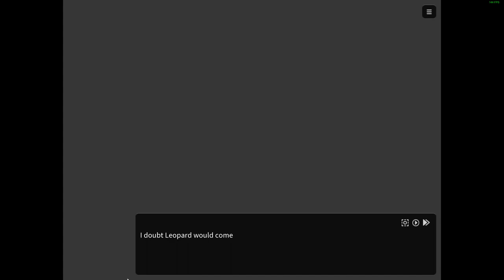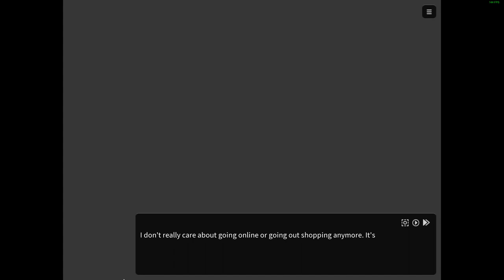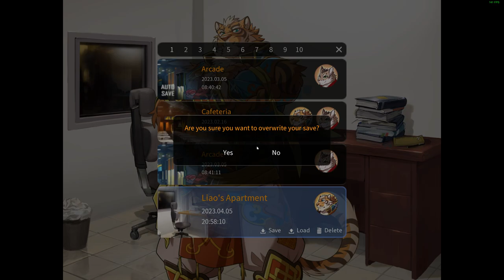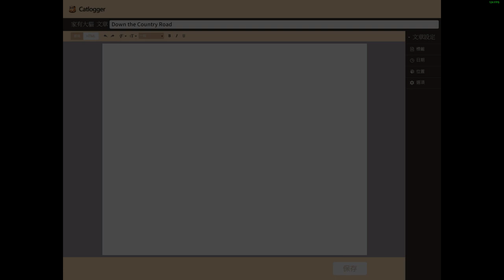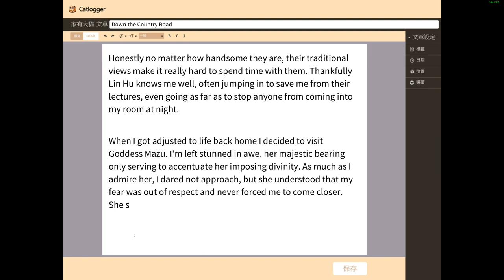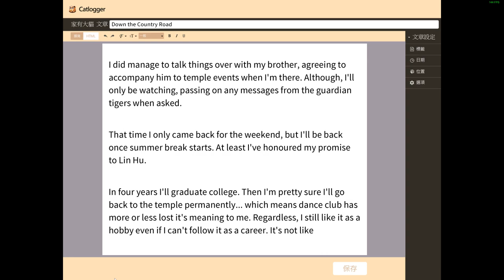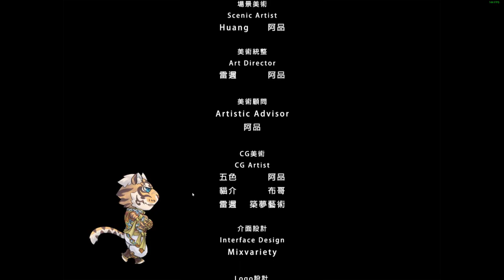Homeward Bound(Tiger's Ending)- Nekojishi #20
Tune in for the climactic ending to Tiger's route in a new episode of Nekojishi!